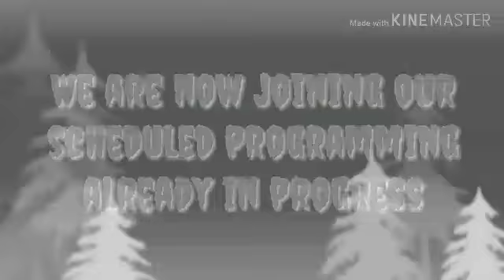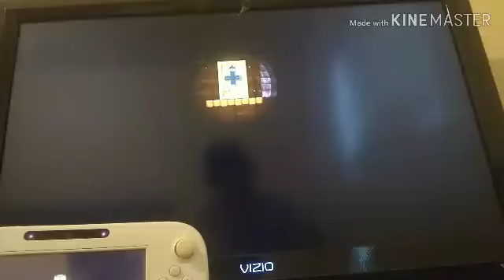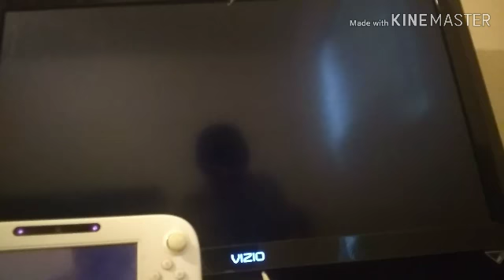Epic Super Bowser World Episode 4: The War Ends (Halloween Special 2019)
In this Episode, we did the last level of World 8 and face off against Bowser and defect him as usual. Next Episode is the finale to the second Halloween Special 2019.

Laughing, Cheering, and Green Night Time Sound Effects are made by a Video Editing Software Tool App called KineMaster for the Android